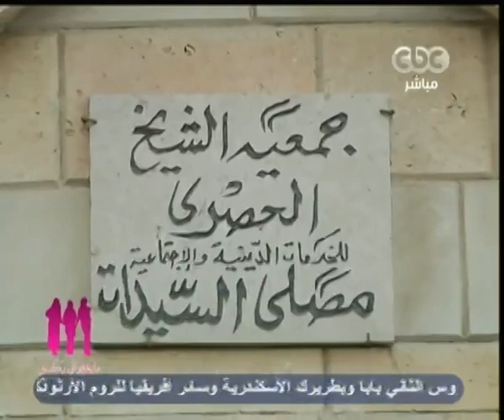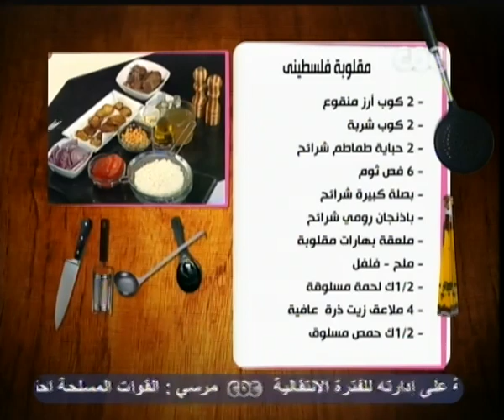الستات مبيعرفوش يكدبوا - CBC-25-6-2012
الفقرة الأولى
دردشة
الفقرة الثانية
المصالحة المجتمعية
د.ثريا عبد الجواد
استاذ علوم الإجتماع بجامعة المنوفية
د.ياسين لاشين
استاذ الرأي العام بجامعة القاهرة
الفقرة الثالثة
المصالحة المجتمعية
د.ثريا عبد الجواد
د.ياسين لاشين
الفقرة الرابعة
الفقرة القانونية مع أميرة
الطلاق للضرر
الفقرة الخامسة
نورهان من القاهرة هتعملنا

مقلوبة فلسطينى
 لمتابعة المزيد